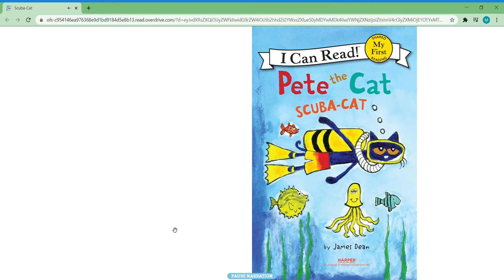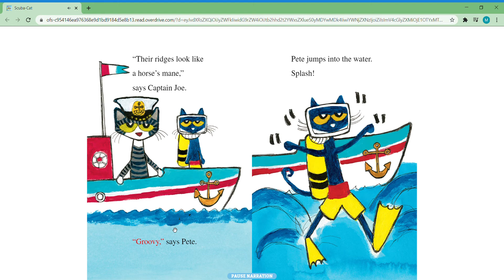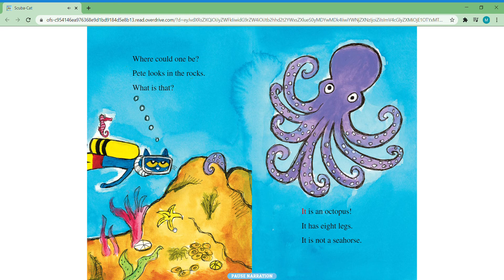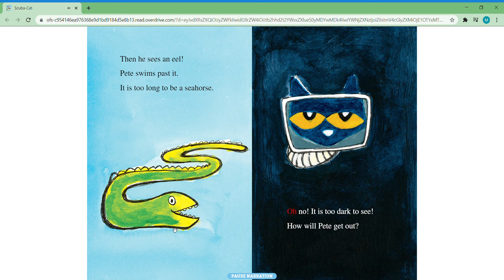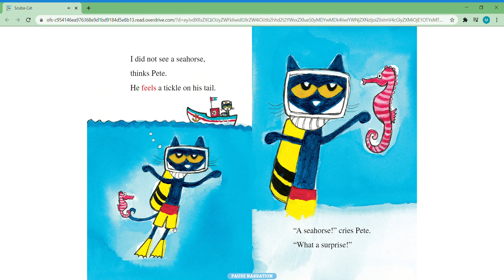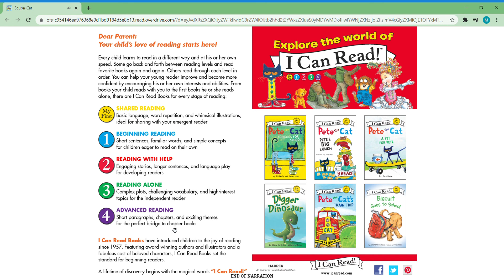Pete The Cat Scuba Cat Read Aloud!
Pete The Cat Scuba Cat by James Dean read aloud with Miss Melissa!